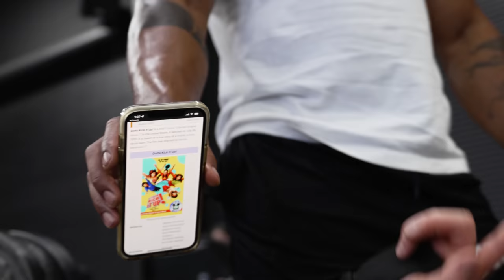Leg Day Pump With Jasmine Ponce